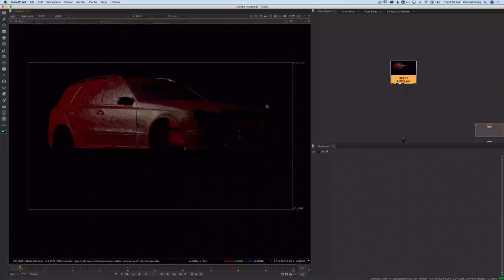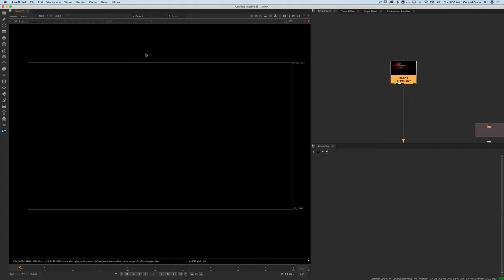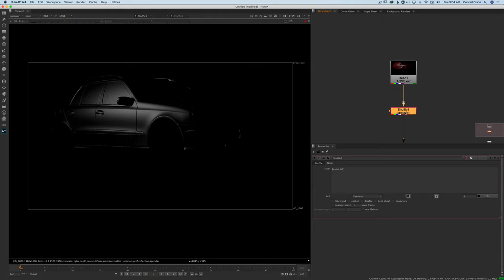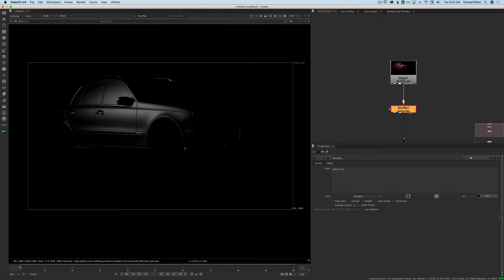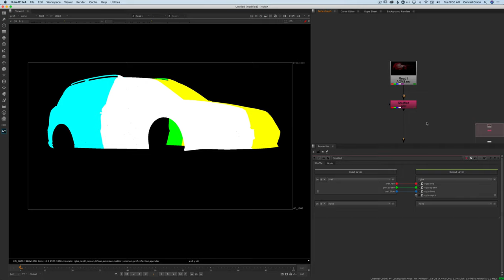shuffleFromViewer Tool Demo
This is a quick demo of a python script that I wrote that will automatically create a shuffle node, with the input set to whatever layer you are currently viewing in the viewer.

I created this to speed up my workflow when I'm working with CG renders that come with loads of AOVs. Hopefully others find it useful too.

To install the script, download the shuffleFromViewer.py file and move it to wherever you keep your python scripts (this is usually a folder in your .nuke folder), then make sure you add "import shuffleFromViewer" to your menu.py file.